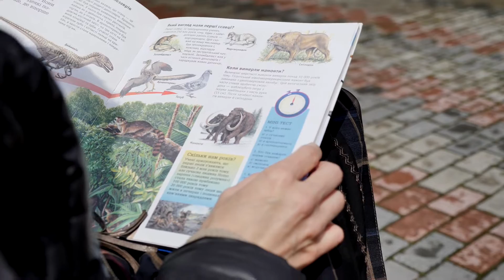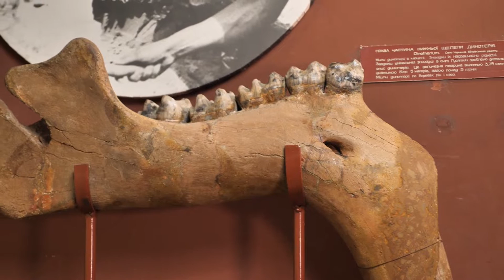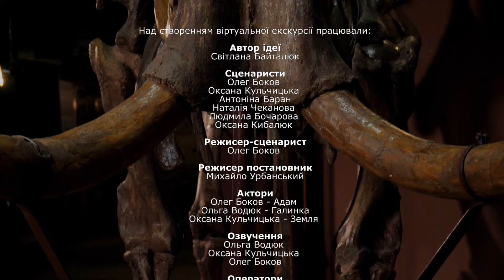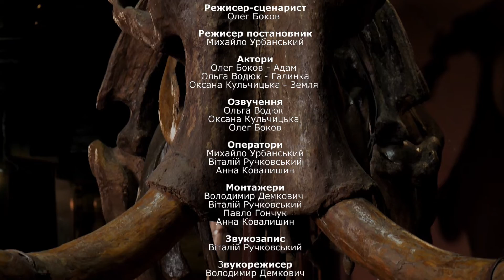Всевічная, Земле, Квітуй!... - віртуальна екскурсія Тернопільським обласним Краєзнавчим музеєм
Віртуальна екскурсія "Всевічная, Земле, Квітуй!.." - це захоплива подорож ляльки Галинки експозиціями відділу природи Тернопільського обласного краєзнавчого музею, яка відкриває для дітей дивовижний світ різноманітних тварин і рослин Тернопільської області.
Над відео працювали: управління культури Тернопільської обласної державної адміністрації, Тернопільський обласний краєзнавчий музей, Тернопільський академічний обласний театр актора і ляльки,  ТОКП "фірма "Кінодністер".